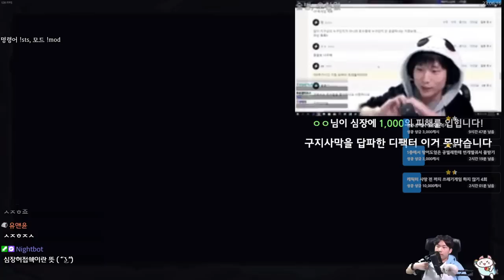신성 혼돈 디펙트 {Slay the Spire} {슬레이 더 스파이어}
신성카오스